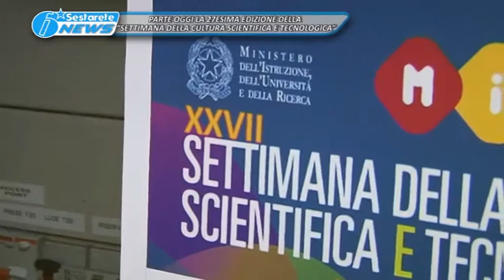TG LA SESTA PARTE OGGI LA 27ESIMA EDIZIONE DELLA “SETTIMANA DELLA CULTURA SCIENTIFICA E TECNOLOGICA”